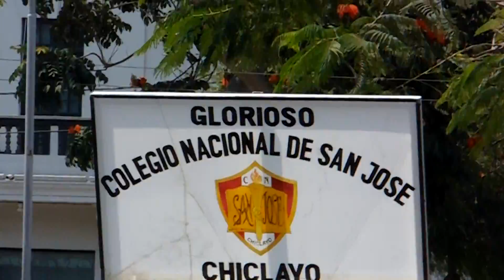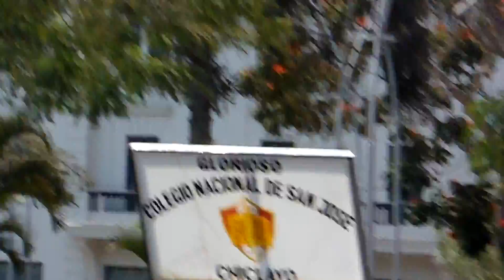PROMOCIÓN ELOY ARRIOLA SENISSE 1993 - DESFILE 2015